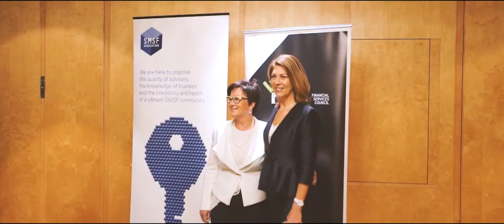Why do women retire with 47% less superannuation than men?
The FSC's CEO Sally Loane addressed the issue of gender inequality in superannuation and personal savings at the recent Women, Super and Wealth Summit in Sydney.

The event was presented by the SMSF Association and FSC and proudly sponsored by the Commonwealth Bank,  addressing a critical issue facing Australia – the fact that women are retiring with superannuation balances 46.6% lower than men.

The Summit brought together the expertise of thought leaders from the superannuation and wealth management industries to address this issue and contribute solutions.